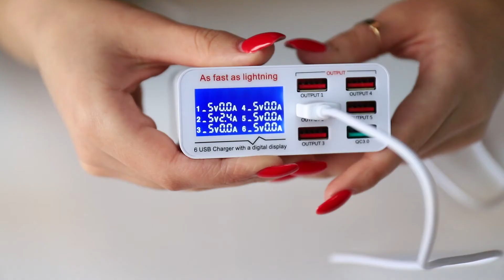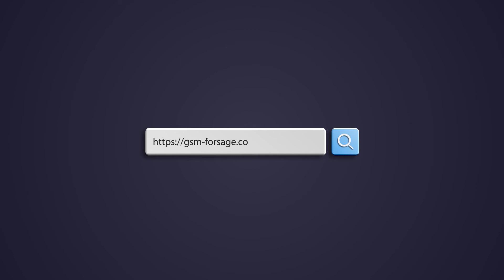Зарядний пристрій Sunshine SS-304Q (6 USB / QC3.0 / 6A / 30W / SC Protection)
Зарядний пристрій Sunshine SS-304Q швидко допоможе підзарядити декілька ваших гаджетів одночасно. Кількість USB - портів - 6 один з яких підтримує швидку зарядку - Quick Charge 3.0.

                                        ▼▼▼Наш магазин▼▼▼
  м. Чернівці, вул. Калинівська 13, Добробут сектор 2 (1-й ряд), магазин № 5 - "GSM-Forsage"